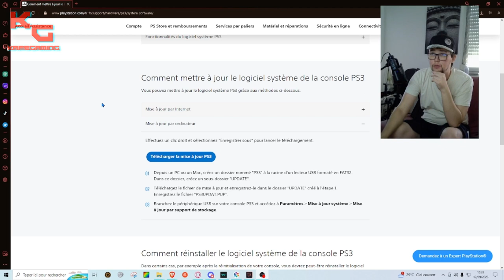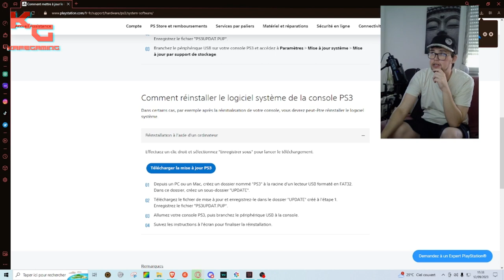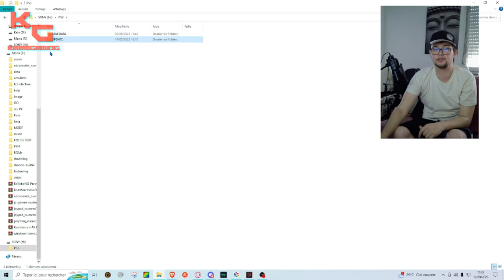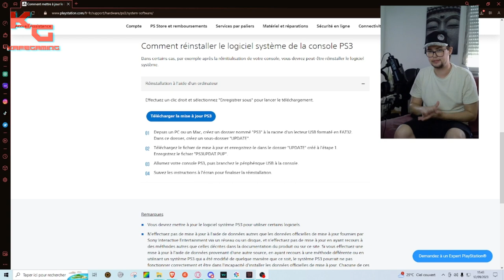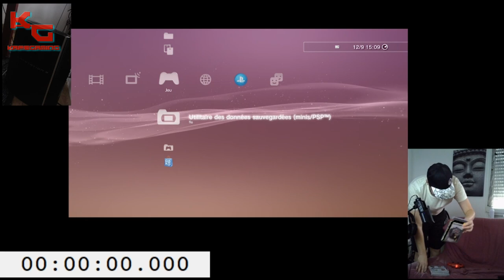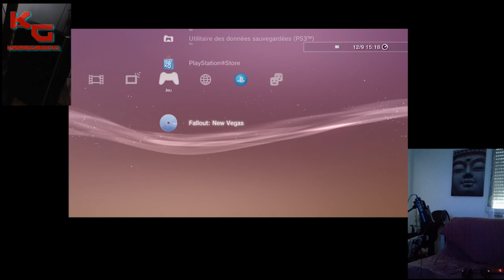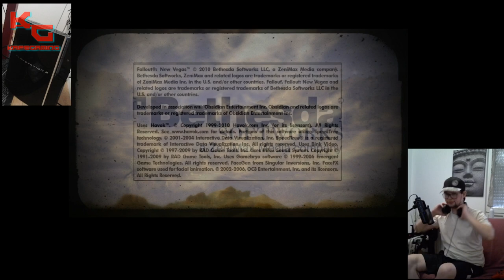Ajoutez Un SSD Sata III 2,5 sur une PS3 ? Oui c'est Possible !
Salut La Team Kafé c'est FloYoshi voici une vidéo que pas mal de gens voualsi que je fasse en vidéo ( la plupart l'ont fais aussi) ajoutez une SSD Type Sata III 2,5 sur une PlayStation 3 model FAT dans la vidéo mais déjà fais sur une slim qui et dans une de mes shorts et compatible sur toute modèle de PS3 il vous suffis d'un SSD et d'une clé USB je vous donne la liste ci dessous en lien !
*Samsung 870 QVO MZ-77Q1T0BW | Disque SSD Interne 1 To, SATA III, 2,5'' - Technologie QLC seconde génération